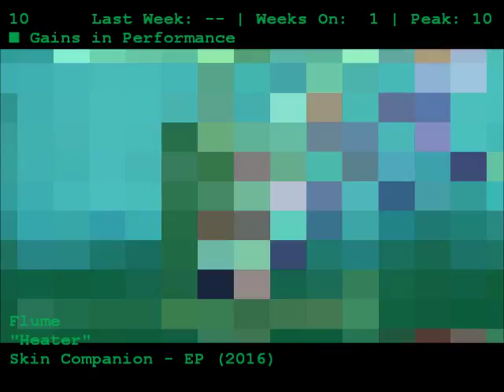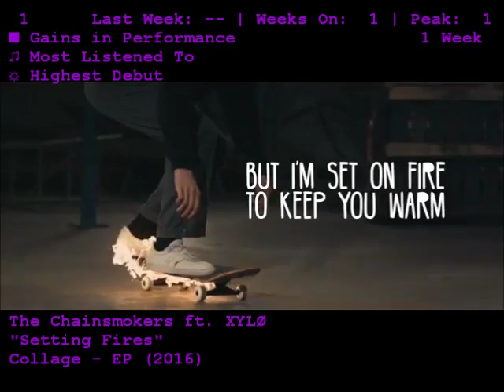jaydubmusic98 Top 40 Favorites (December 17th, 2016)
ENJOY! Sorry it's a week late. This week's video coming soon!